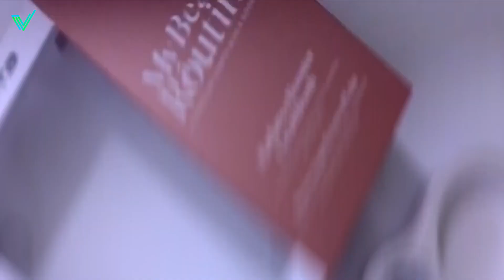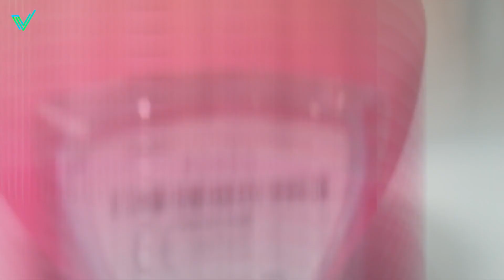Die Top 5 Gesichtsreinigungsbürsten im Jahr 2024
📌 Hier sind die Links zu den untenstehenden Produkten:
► Beurer FC 95 (Amazon)
► Beurer FC 45 (Amazon)
► Panasonic EH-XC10-N503 (Amazon)
► Rowenta LV4020 (Amazon)
► Foreo Luna Mini 2 (Amazon).

⏱🚨🚛 ⎮ LIEFERUNG INNERHALB VON 24 STUNDEN!
Wie? Amazon Prime

🔎 PerfecTop nimmt am Amazon-Partnerprogramm teil.